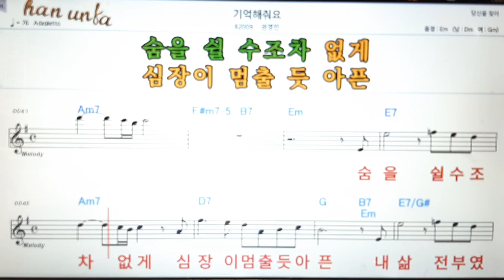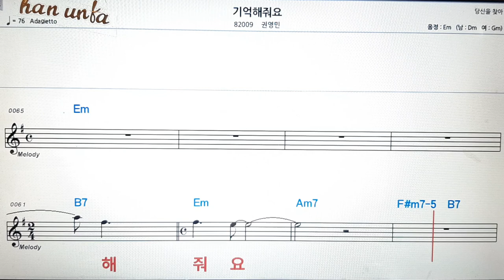기억해 줘요/권영민👍노래 반주, 코드 악보,가라오케💋Karaoke*Sheet Music*Chord*MR